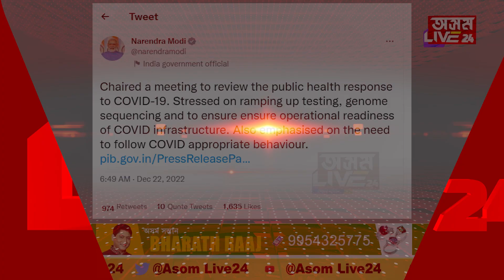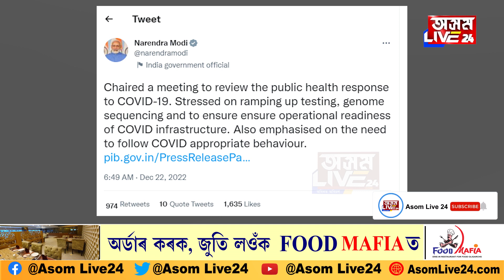নৰেন্দ্ৰ মোদীয়ে দেশবাসীৰ বাবে ঘোষণা কৰিলে ক’ভিডৰ নতুন SOP, জানি লওক কি আছে নতুন SOP খনত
নৰেন্দ্ৰ মোদীয়ে দেশবাসীৰ বাবে ঘোষণা কৰিলে ক’ভিডৰ নতুন SOP,
জানি লওক কি আছে নতুন SOP খনত